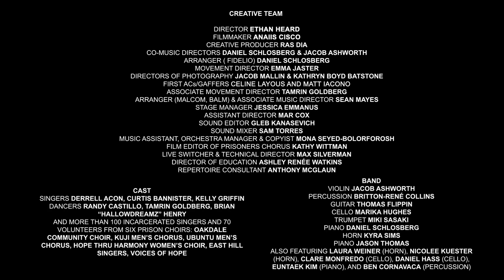BREATHING FREE Trailer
BREATHING FREE: a visual album
featuring excerpts from Beethoven’s Fidelio, Negro Spirituals, and songs by Harry T. Burleigh, Florence Price, Langston Hughes, Anthony Davis, and Thulani Davis

In 2018, Heartbeat collaborated with 100 incarcerated singers in six prison choirs to create a contemporary American Fidelio told through the lens of Black Lives Matter. In 2020 — the year of George Floyd’s murder, a pandemic which ravages our prison population, and the 250th anniversary of Beethoven’s birth — we curate a song cycle, brought to life in vivid music videos, mingling excerpts from Fidelio with Negro Spirituals and songs by Black composers and lyricists, which together manifest a dream of justice, equity... and breathing free.